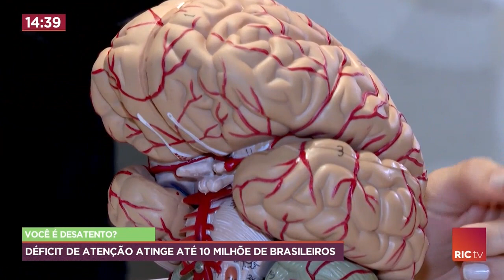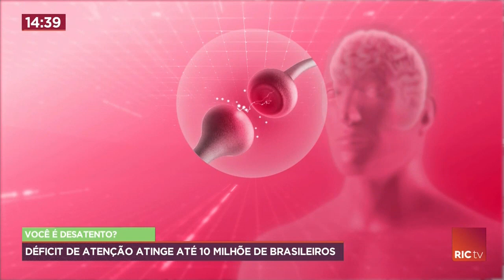Déficit de atenção atinge até 10 milhões de brasileiros